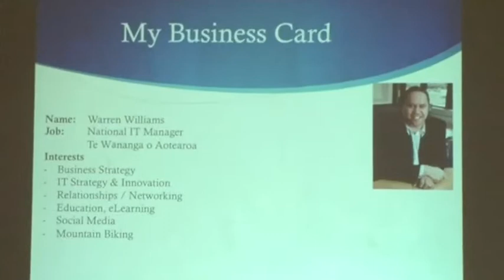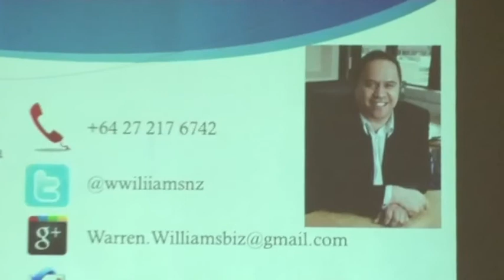Warren Williams — TWOA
Warren Williams from Te Wananga o Aotearoa presents at the 2013 Tairawhiti TechXpo on the topic of Networking as an essential business strategy.